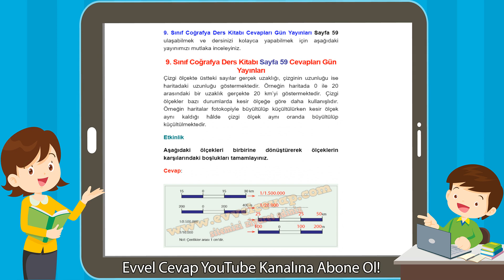9. Sınıf Coğrafya Ders Kitabı Sayfa 59 Cevapları Gün Yayınları